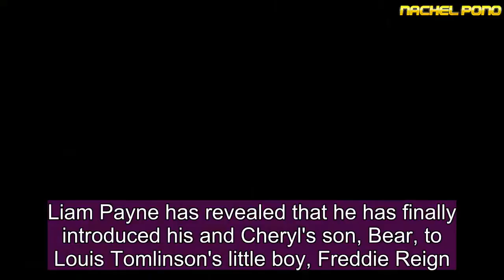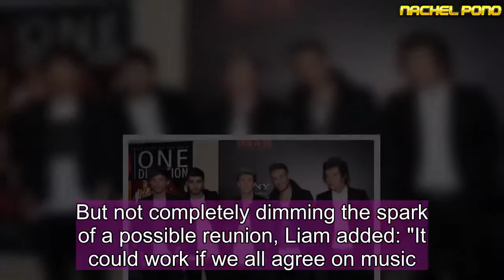Liam Payne reveals son Bear is 'finally getting to know' Louis Tomlinson's son Freddie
Liam Payne has revealed that he has finally introduced his and Cheryl's son, Bear, to Louis Tomlinson's little boy, Freddie Reign.   The One Direction stars may have parted way to concentrate on their own solo projects, but it appears the bandmates are still close friends – and even want their sons to form a bond.   When asked by The Daily Mail who he was still pals with out of Louis, Zayn Malik, Harry Styles and Niall Horan, Liam responded: "Louis! I've heard his voice every day for so many years that it's weird not to hear from him for several months now.  "We call from time to time, and our sons are finally to get to know each other. We became dads around the same time."  The Strip That Down singer welcomed his first child, Bear, with The X Factor judge, Cheryl, last year, and the pair celebrated his first birthday together last month, shutting down rumours their relationship was on the rocks.   Meanwhile, Louis and ex girlfriend Briana Jungwirth welcomed son, Freddie at the beginning of 2016, making him the eldest of the two One Direction children.   The bandmates' joint play dates come after Louis broke fans' hearts in October by claiming that he didn't know if One Direction would ever reunite.   Speaking to the Daily Star, he said: "I don't know how we would do it, we are doing different things.  "Our name has never been more ironic at this current moment. It's like the Avengers have gone wrong."  The entire band have famously taken their own solo musical routes, each with a completely different sound to the others.   While Harry has turned to a David Bowie-esque rock vibe, Louis has gone down a dance anthem route, while Niall has headed in the acoustic direction.  But not completely dimming the spark of a possible reunion, Liam added: "It could work if we all agree on music."